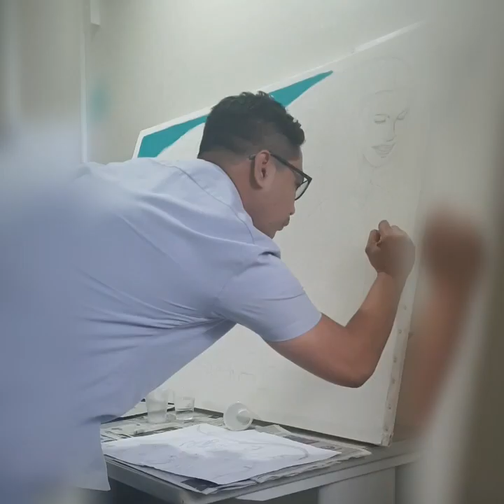Paint Your Intellicare Story - Davao Regional Office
Artist:
* Sacramento, Sierra Mae
* Yap, Jan Michael